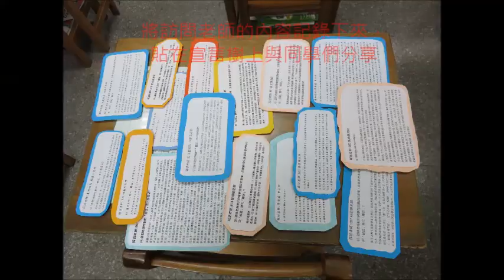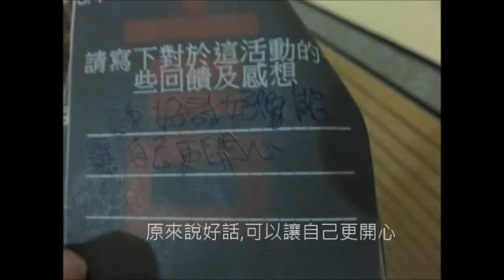CHI 2014145 說好話 話好說